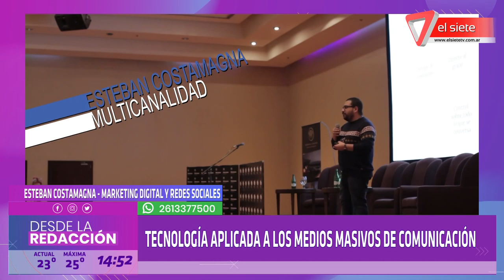Social Media Day Edición 2019